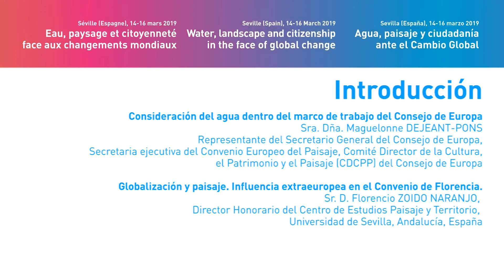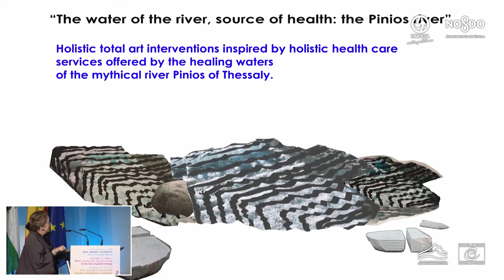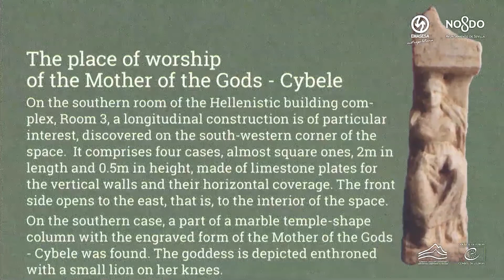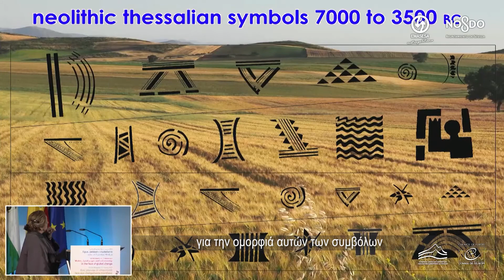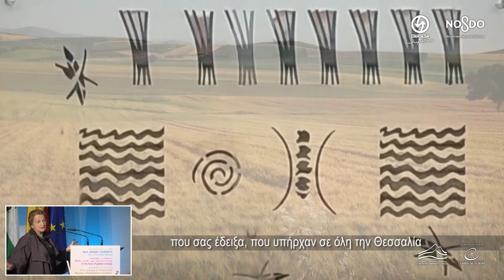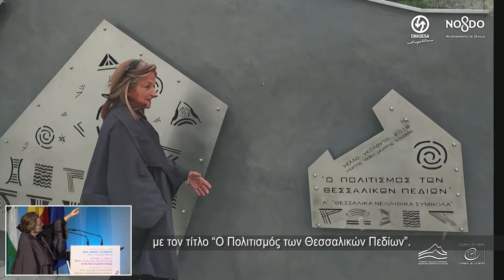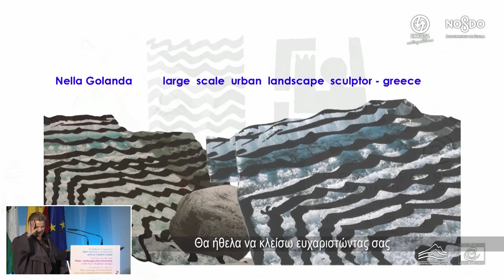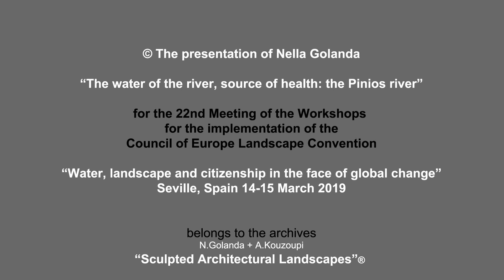NellaGolandaConsejo de Europa Sevilla2019